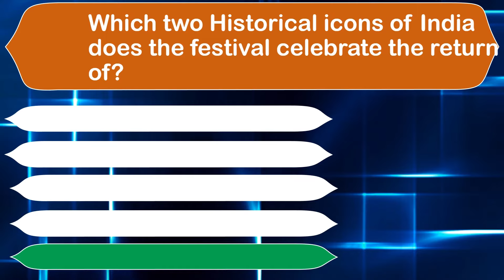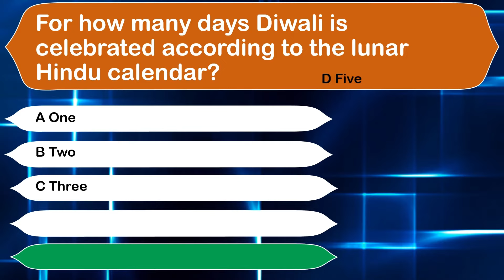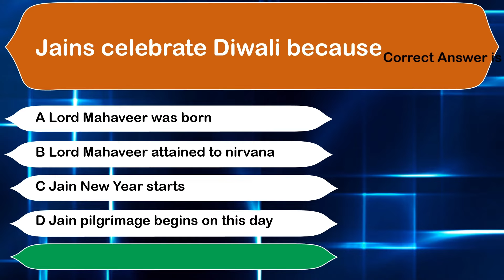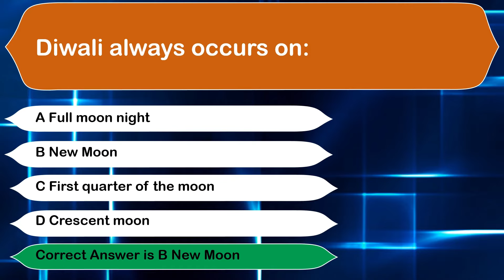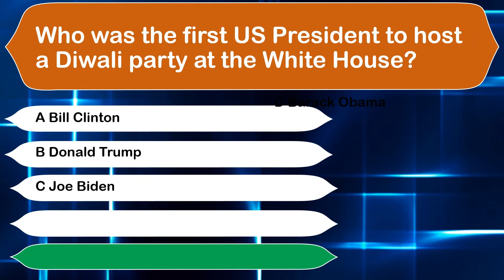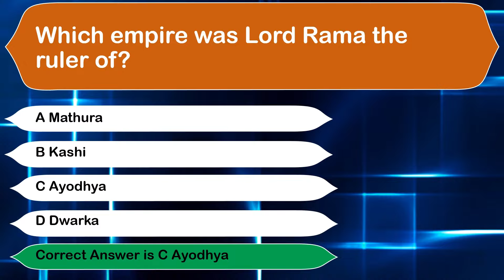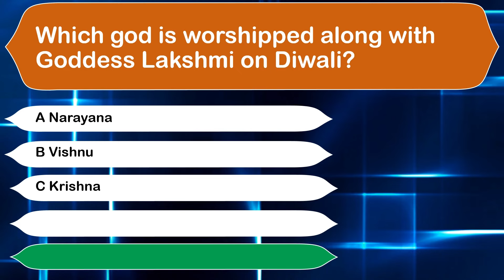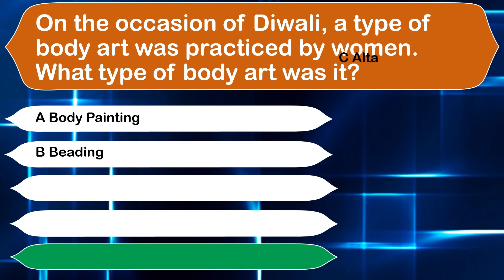Diwali Quiz | Diwali Questions & Answers | Diwali Facts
Diwali Quiz | Diwali Questions & Answers | Deepawali Facts